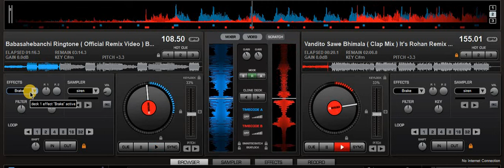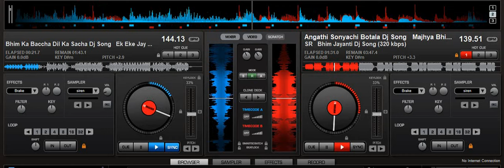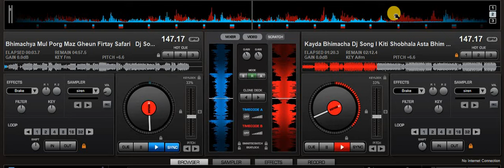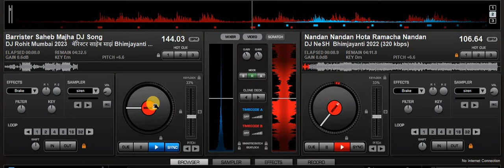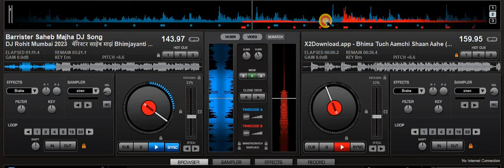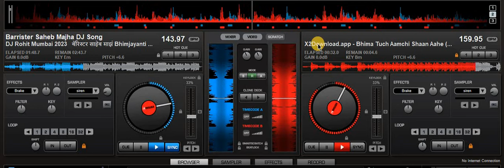BHIMJAYANTI 14 APRIL SPECIAL 🎧 | NONSTOP ROADSHOW MIXING 🔥🎧 | COLLECTION FOR BHIMJAYANTI 🎧🔥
Virtual DJ Player All Songs Collection At ₹ 999
You will able to join my telegram group after the payment. Thanks 🙏
USE HEADPHONES 🎧
Msg me on Instagram for DJ OPERATING 🎛️🎧🎚️
WELCOME To the Channel VIRTUAL DJ PLAYER
VIRTUAL DJ PLAYER channel's effort to bring new quality Agri-Koli and Hindi remix songs to you and your valuable support to these efforts.
However, please share your feedback in the comment box. To get the remix songs uploaded by us first,

►𝐒𝐎𝐍𝐆 :
►MIX BY : VIRTUAL DJ PLAYER
►Video : - VIRTUAL DJ screen
►Thumbnail : - DJ ANIKET

Important✔
Use This email for copyright,plese don't use YouTube strike None of these Music were created/owned by us

           this channel is to entertain people and I usually focus on entertainment please don't go spreading hate

keep Supporting